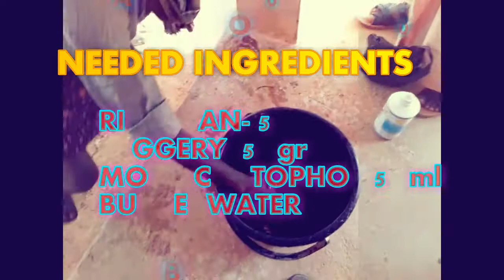poison bait making for FALL ARMY WARM / Kattera puruguku vishapu era tayari vidhanam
కత్తెర పురుగుకు విషపు
ఎరా తయారీ విధానం. POISON BAIT MAKING PROCESS  AT PEDDAMUDUNOOR VILLAGE NAGARKURNOOL MANDAL, NAGARKURNOOL DISTRICT BY AEO RAVI AND FARMERS LIKE KONDALU, VENKATAIAH TALARI poison bait,vishapu era,kattera purugu,poison man,amazing world's facts in hindi,baits,300 hospitalised due to food poisoning,telangana panchayat elections in january 2019,food poisoning in new year celebrations,telangana panchayat election vadde swamy,food poisoning,peddamuddunoor panchayat elections,dj telangana folk songs janapadalu,vish purush,urban farming,atttack on woman,woman trafficking news,agriculture destination,fish farming,1080 baiting